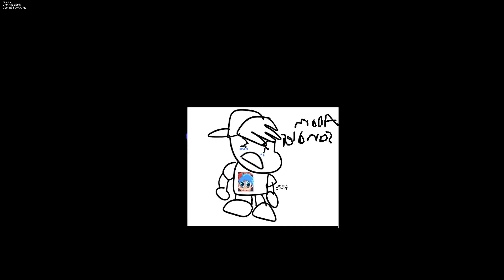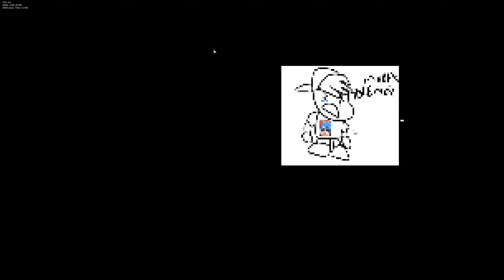Самый Смешной Мод! РОН vs Бойфренда во Friday Night Funkin vs Rons Onslaught V2